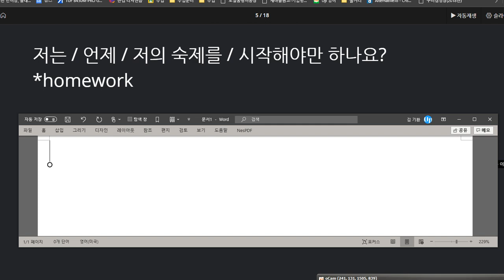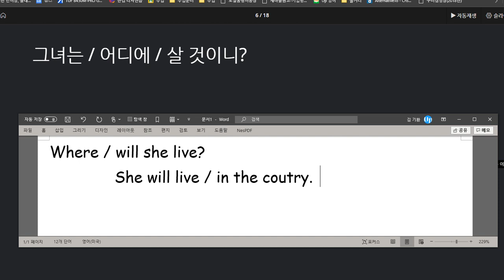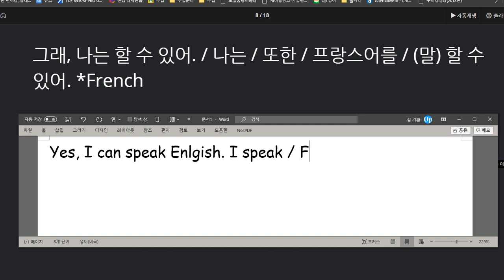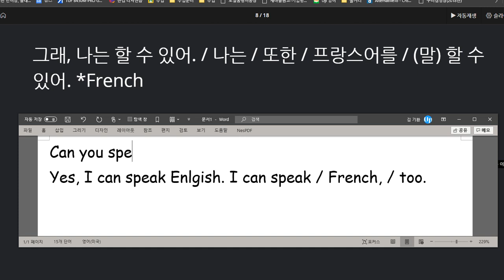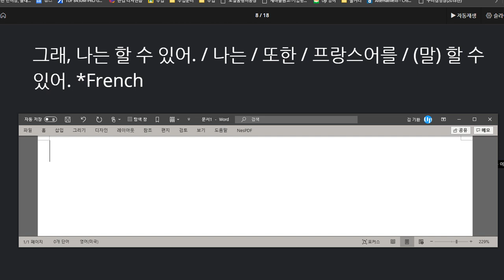김도헌 2020 08 14 칭찬 문법 이해도가 높고 단어와 의미단위 암기도 좋음 속도가 조금 더 빨라져야 함 녹화버튼 늦게 누름